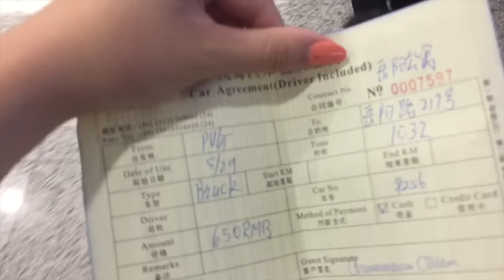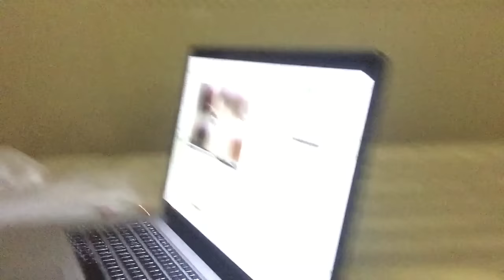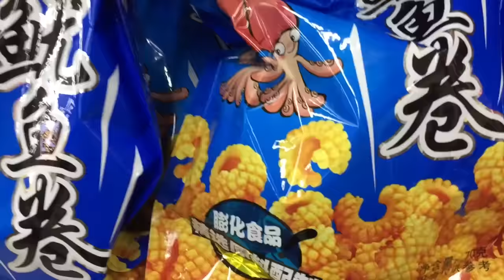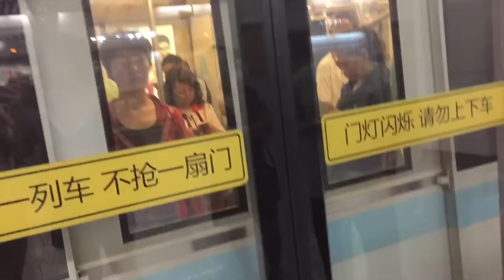First day in Shanghai!!, COCKROACHES, China apartment haul, the Bund & hot pot | China Weekly Vlog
This week is vlog part 2 and was my first week in Shanghai! As you can tell from the thumbnails, I had a CREEPY experience with hotpot, went to the Bund, and hung out with my roommates while adjusting to life in Shanghai! I hope you guys like this first China vlog!

xx,
Annemarie

Annemarie.Chase